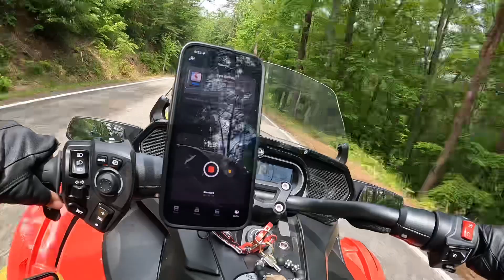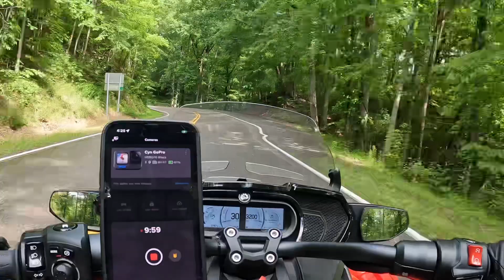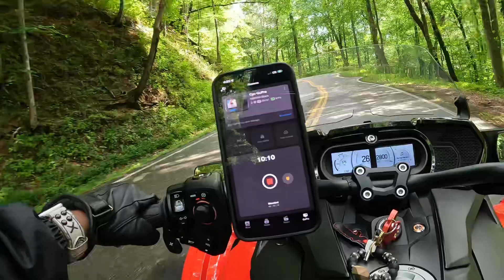Spyder v Dragon. My new Spyder F3, Venom meets the Tail of the Dragon Tennessee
We had an amazing adventure riding the Tail of the Dragon. I left the sound in this video so Spyder owners can hear the sound of the 2022 F3 but also you can hear the shifting and everything going on technically with a ride like this.   It’s done with shifting between fist, second and third and requires a lot of leaning.   If you don’t wanna lean, your arms get really tired really fast.   Leaning into the curves makes for a much easier ride.

All of the roads in this part of Tenn are twisty.   So honestly, after 7 days of this, my arms were feeling it.

This video was shot with a Go Pro Hero 10 and a neck mount.   Other key equipment is my Quad Lock mount which I LOVE to hold my phone.